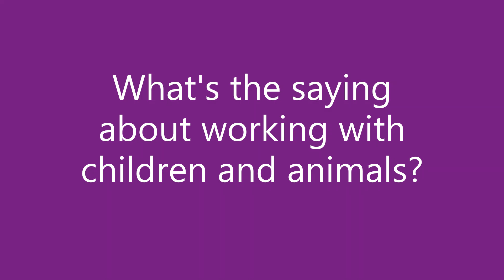How not to film - Part 2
Dave Preece shows us how not to film something, the dangers of working with children, and what happens when the words won't come.